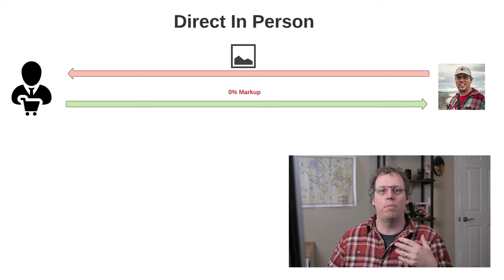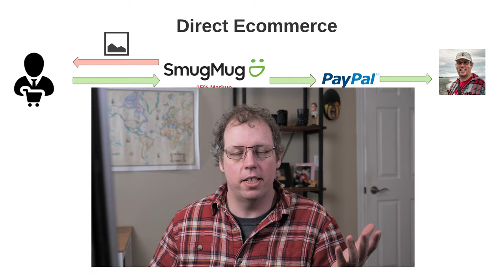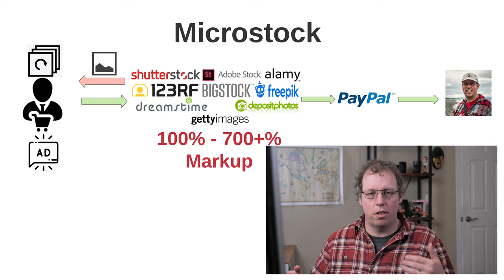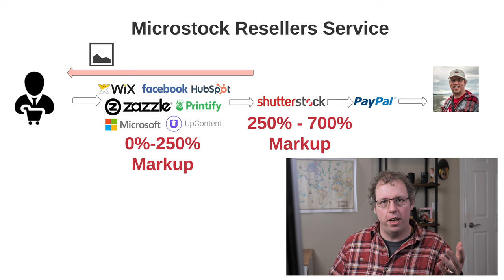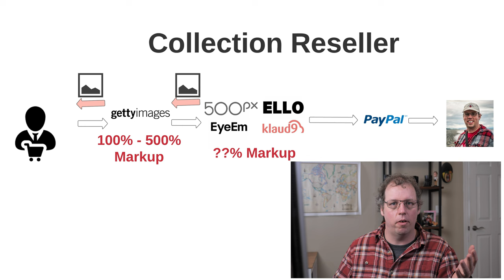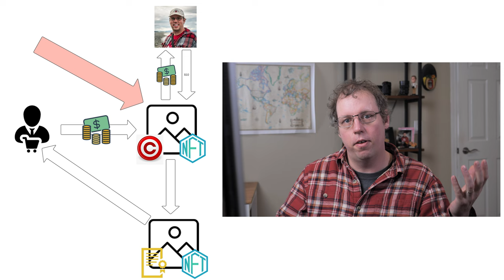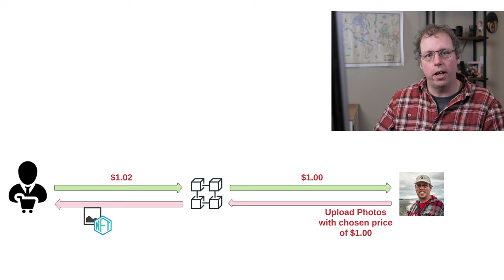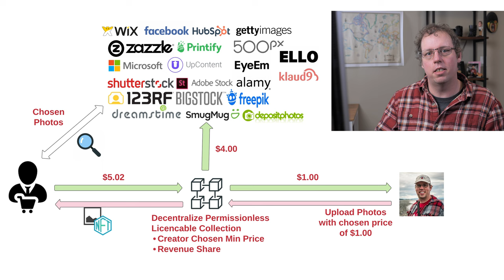Royalty Free Stock Licensing NFT Explained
My first attempt to explain how NFTs can be used to license stock photos, videos and vector art.

If you are interested in contributing then join our mailing list

0:00 Intro
0:21 How stock photos are bought and sold today
9:06 What stock assets are sold this way
10:42 How NFTs are going to change the industry
11:20 Type of NFTs today
12:26 New Type of Licensable NFT
18:52 Signup for Mailing list
19:38 What should it be called?
21:01 The future of licensable NFTs